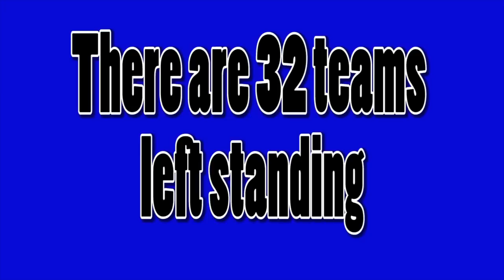TCHS Football Playoffs Hype 11-9-12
Football Playoffs Hype Video.